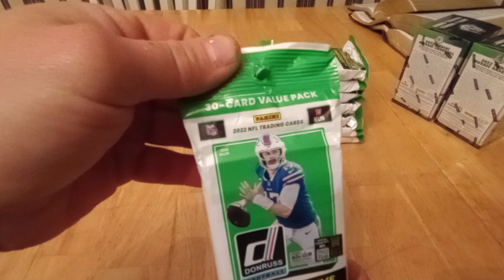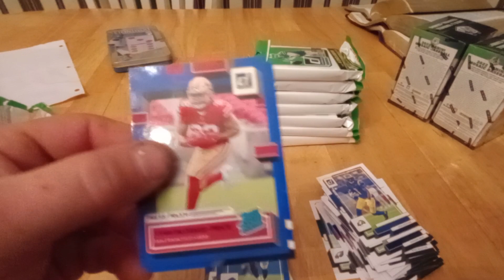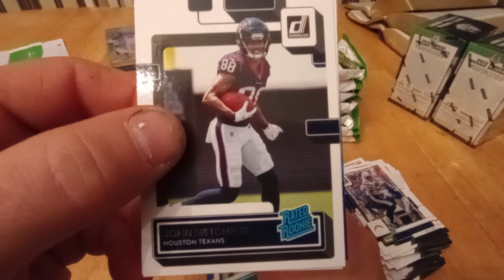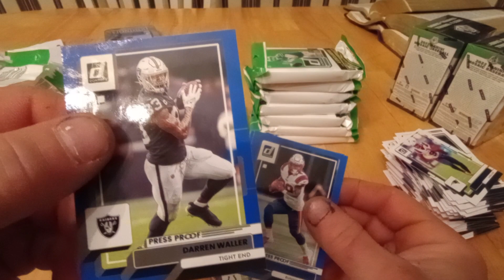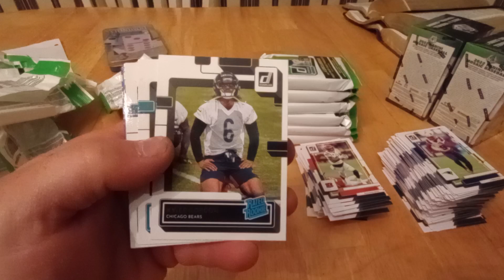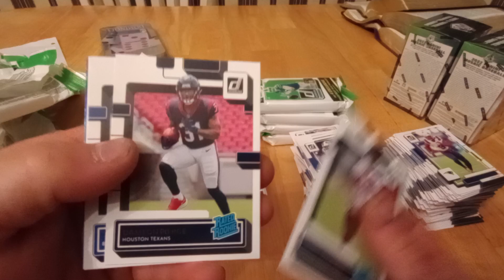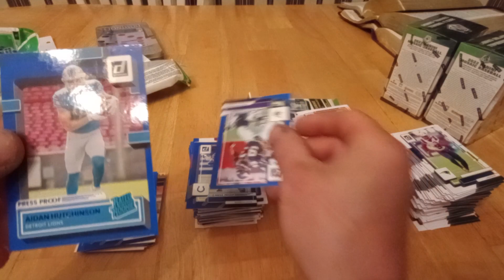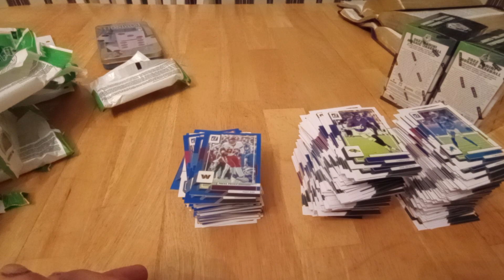2022 Donruss Football. 14 Value Packs. Purdy sighting.